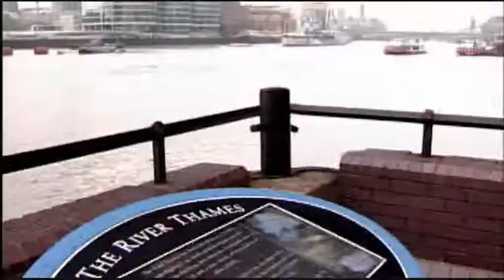BSG: Д. Каллис и Д. Бамбер о сериале и о своих героях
Фрагменты из рекламного фильма (2005 г.) к 1-ому сезону сериала "Зведный крейсер Галактика": британские актеры Джеймс Каллис и Джейми Бамбер рассказывают о сериале, своих героях (докторе Балтаре и капитане Аполло) и отвечают на вопросы теле-зрителей.
Клип сделан для размещения в дайри-сообществе "Джейми Бамбер: актер и его роли" (JB-fan)